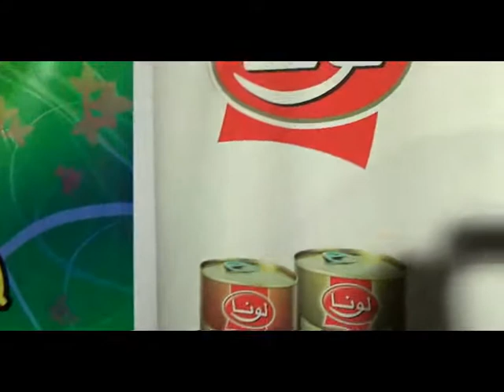Eid Utshob Luna Co. 2014 ( Singer Futul )